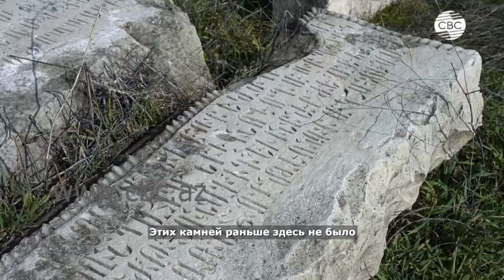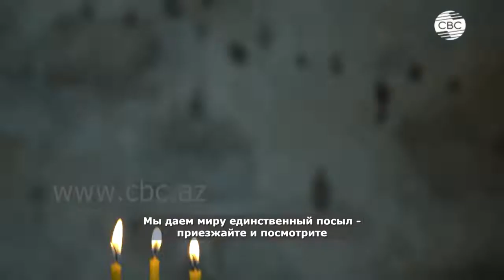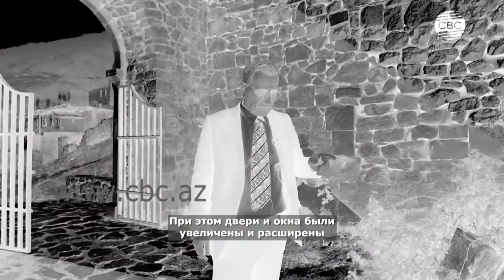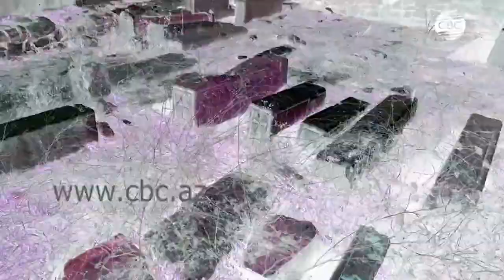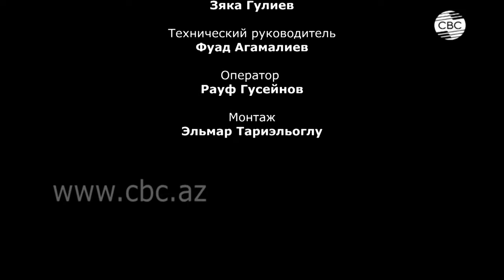Святое наследие - Mənəvi dəyərlərimiz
TUG: - mənəvi dəyərlərimiz